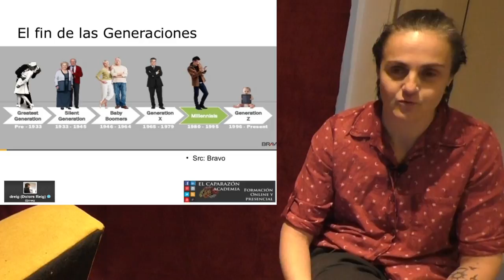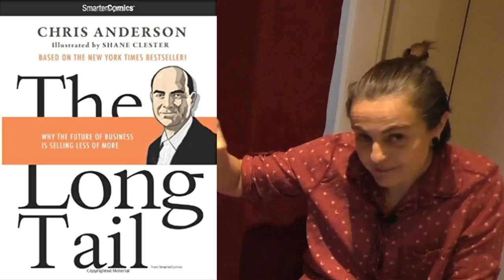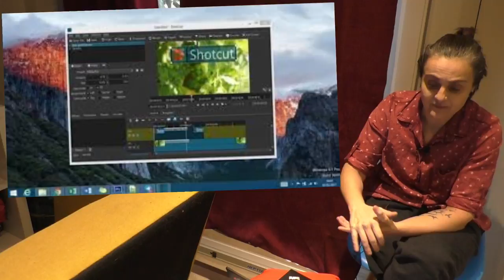Ser Youtuber: deshaciendo mitos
Mitos sobre Youtubing: Soy mayor, no voy a aportar nada, no sé editar vídeo, videobloguear es caro, etc... Resolviendo mitos, aportando bases teóricas de la cultura youtuber, aclarando términos. ¿Por qué videobloguear?